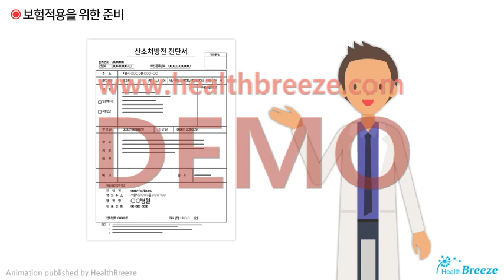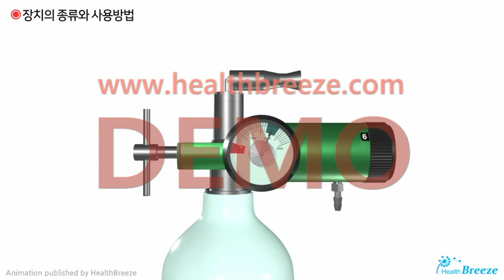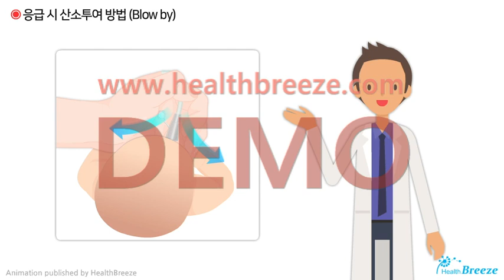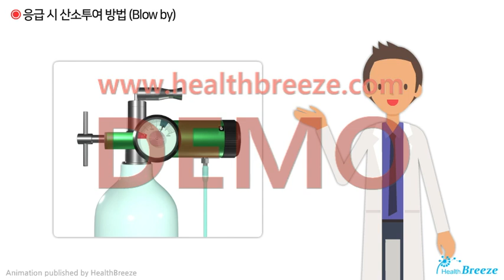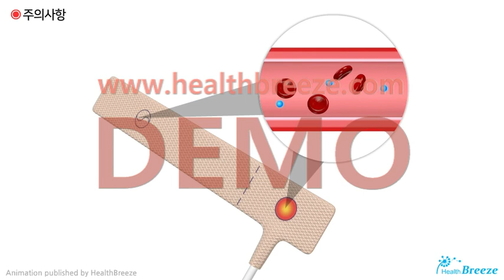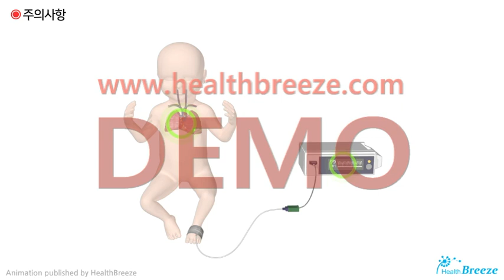[시연용] c0162aako_신생아 산소치료 및 모니터링 안내